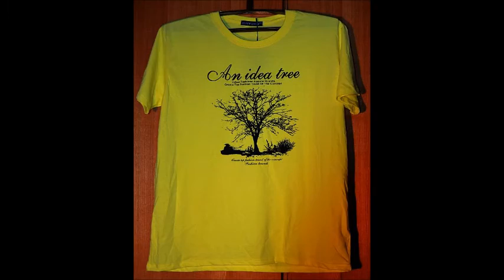T krekls no Aliexpress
T krekls